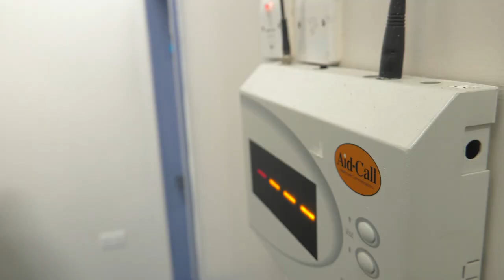Relief Care Worker recruitment: Short Breaks Care Worker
Working as a relief care worker in our in Direct Services team offers opportunities for developing your career and, as we provide training and on-going support, a lack of experience or qualifications is not a barrier. It’s your attitude that counts.